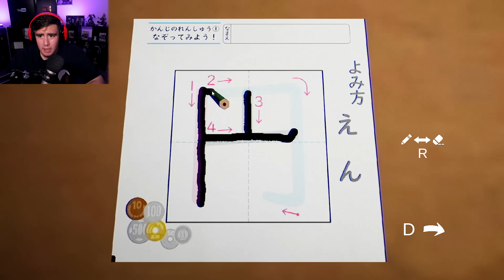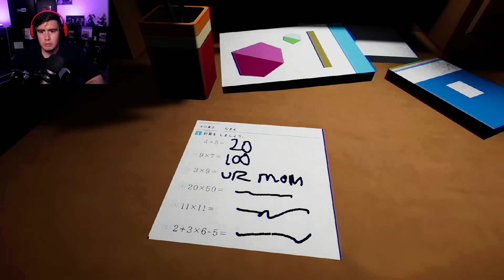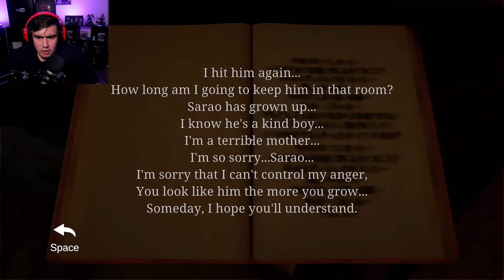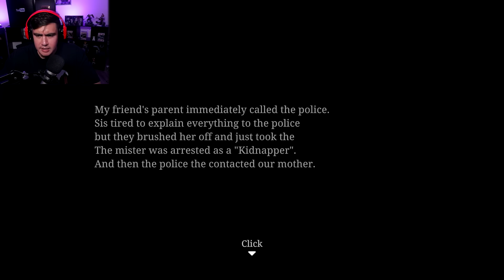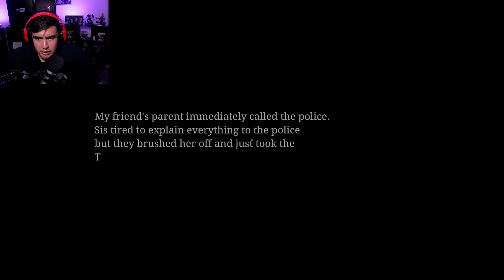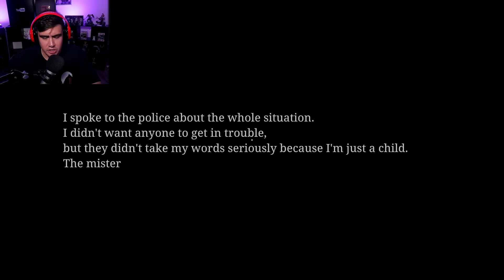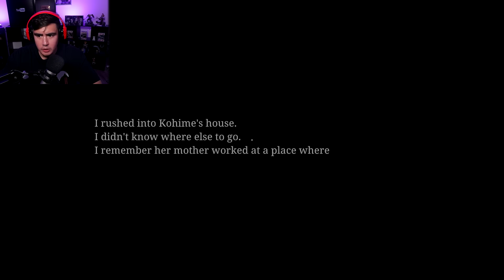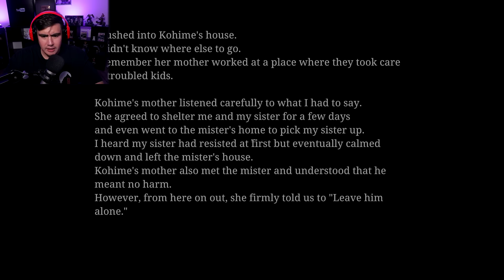MY SISTERS BEEN KIDNAPPED & I HAVE THE WORLDS WORST MOTHER (she ugly too) | The Kidnap (Chillas Art)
The Kidnap is another Chilla's Art horror game where you play as a young boy that lives with his sister and mom who is trying to win the award for "Worst mother of the year"..